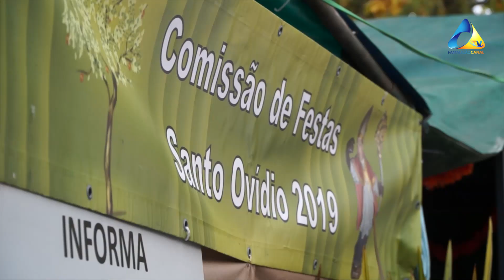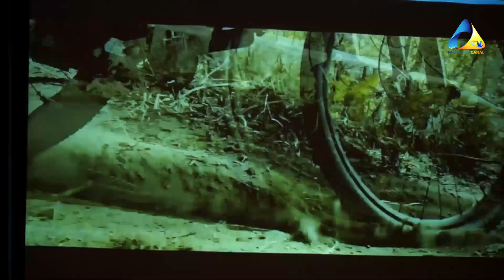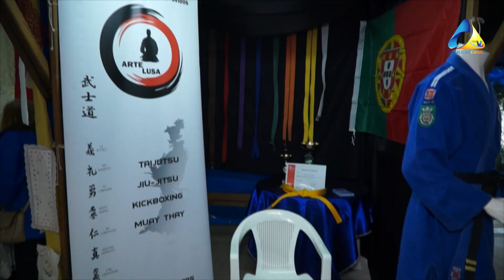Mostra Comunitária de Avidos e Lagoa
Data: 16/11/2019
Imagens: Famalicão Canal